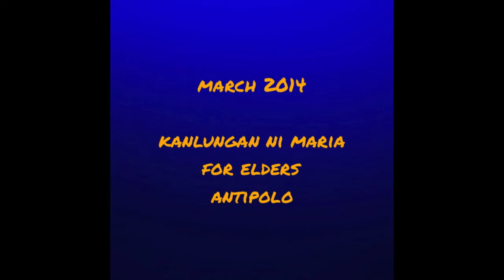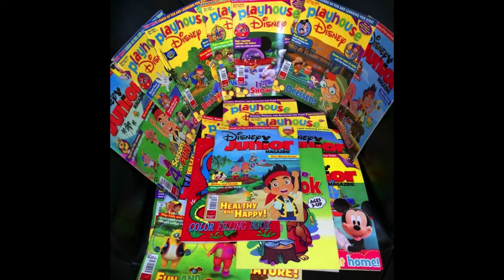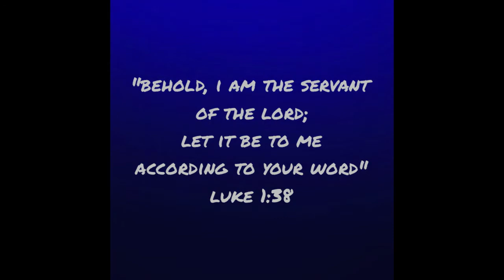JRUHS78ers Outreach Activities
A compilation of the Outreach activities of JRUHS'78 which
have started in November 2011 up to the present.

1) November 2011 - Typhoon Victims, Nueva Ecija

2) October 2013 - Tahanan ng Pagmamahal Children's Home,
     Pasig

3) March 2014 - Kanlungan ni Maria for Elders, Antipolo

4) May 2014 - Chosen Children Village, Cavite

5) June 2014 - Home for the Angels, San Andres Bukid, Manila

6) August 2014 - Home of Love Orpanage, Antipolo

7) October 2014 - Jesus Advocates, Calapan, Mindoro

8) November 2014 - GRACES or Golden Reception and Action
    Center for the Elderly and other Special Cases (formerly known as
    Golden Acres Home for the Aged), Quezon City

9) November 2014 - National Center for Mental Health, Mandaluyong